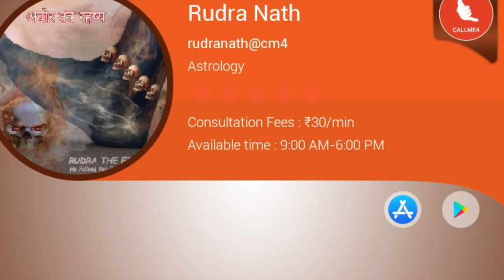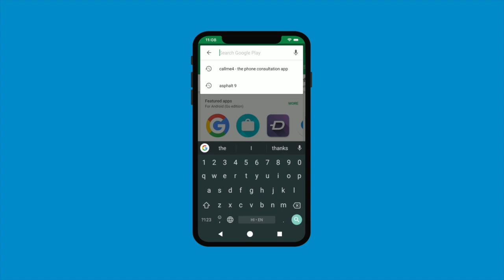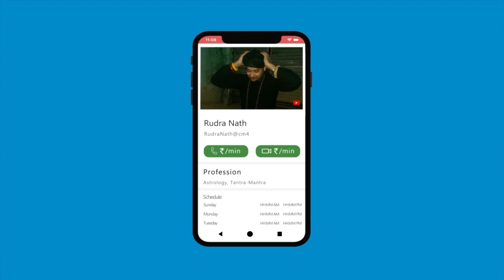भविष्य बताए सिर्फ़ चेहरा देख कर : Predict Future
दो ऐसी साधनाए जो भविष्य  बताती हैं सामने बैठे व्यक्ति का। ऐसे तो अपने कर्ण  पिचाशनी , हाँ वही जो कान में उत्तर देती है, अपने सुना होगा परंतु एक गुरु जो अपने शिष्यों का भला चाहता होगा वो कभी उनको ये सधना नहीं करने देगा कियूँ इसका दुषपरिणाम  पागलपन और मृतु है।
इस विडीओ में आप जानिएगा की भविष्य क्या है। और कौन सी वो दो साधनाए है जिससे आप आपके सामने बैठे व्यक्ति का भूत, भविष्य और वर्तमान सही सही बता दो।

Alakh Aadesh!

m.me/aghortantrarahashya
rudranath@callme4
Account Details -
Shishir Kumar
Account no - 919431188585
IFSC PYTM0123456
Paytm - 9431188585